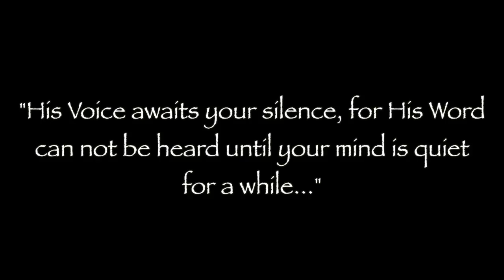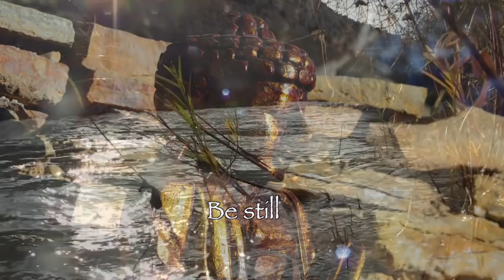An Experience of Love - Tabula Rasa Mystery School - A Course in Miracles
Practice and live the mystical teachings of Jesus assisted by online courses, online retreats, and an online Tribe of Christ community: A Course in Miracles - Tabula Rasa Mystery School's program offers a curriculum unlike any other. Using non-dual teachings from "A Course in Miracles," our program is for anyone longing to experience consistent inner peace.

"Tabula Rasa” means the absence of preconceived ideas or predetermined goals; a clean or blank slate. Without a personal agenda, the mind can rest in peaceful emptiness and at one with its Source.

This recording took place at the Living Miracles Monastery in Duchesne, Utah at the May 2017 Tabula Rasa Mystery School. To learn more about upcoming Mystery Schools,